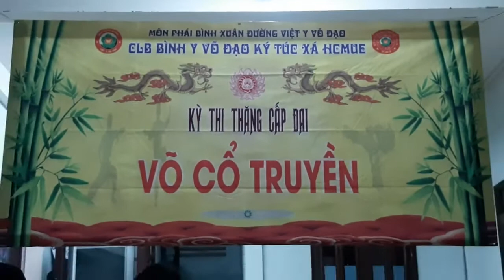BS - Phát biểu thi thăng đai tại KTX HCMUE | Khóa III lần 1